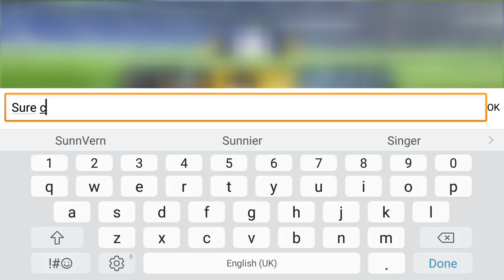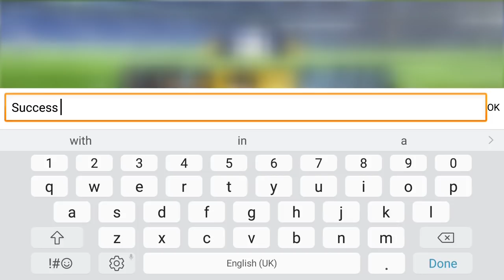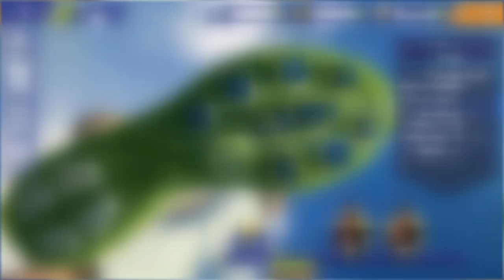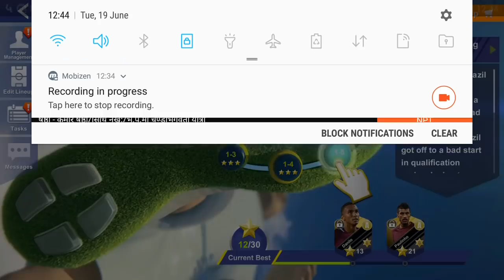I GOT MESSI!!! | ULTIMATE FOOTBALL CLUB 2018 | ANDROID | IOS | GAMEPLAY